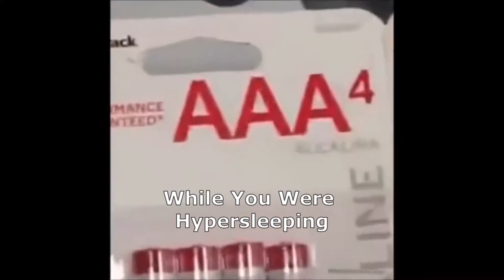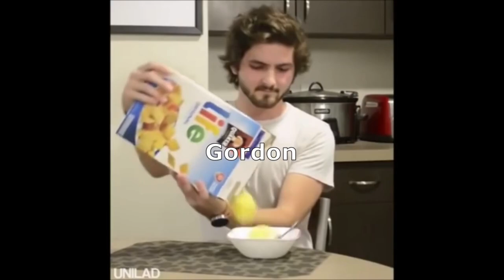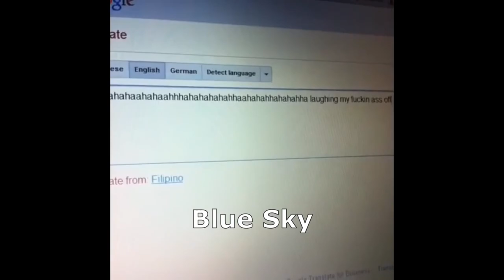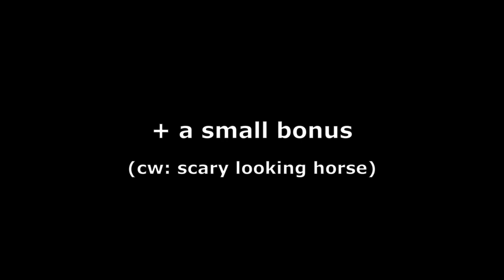Red Valley podcast as vines (check the description)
My first attempt at making a video of any kind ever ✌️

I put volume warnings for vines that had extremely loud noises or music, but then decided to just turn the volume down where it was needed. I left warnings for sounds that are very sharp and/or sudden, and if you need to skip clips with some particular sounds, please check this list (and feel free to tell me if I should add more):

00:07-00:14 – loud screaming (no words)
01:33-01:38 – angry screaming
02:15-02:20 – overly bass-boosted music
03:23-03:29 – air horn sound
03:32-03:37 – sudden bang on metal
03:38-03:44 – overly bass-boosted music
04:12-04:16 – overly bass-boosted music
04:55-05:00 – gunshots
06:08-06:14 – screaming (no words)
07:59-08:04 – constant screaming (with and without words)
08:11-08:17 – fake gunshot (sounds like a toy gun)

If you notice any mistakes in the captions (or would like me to change something) please let me know!

Hope you enjoy this silly little thing :}